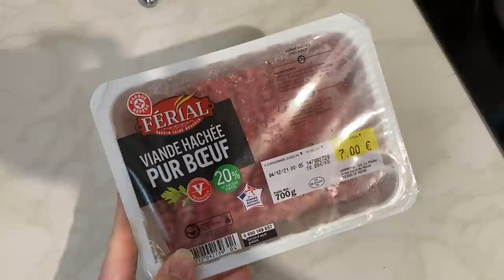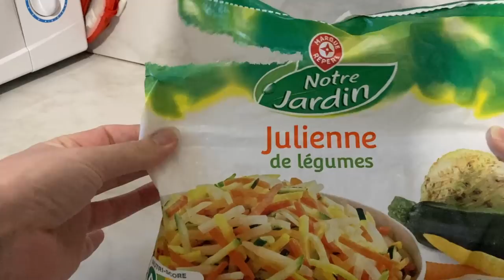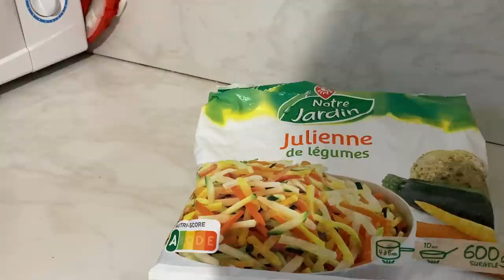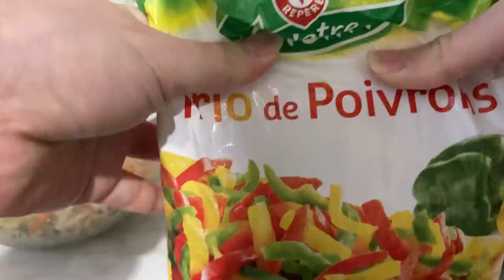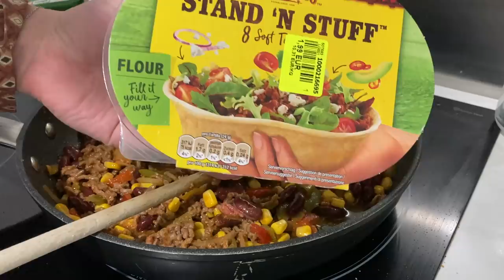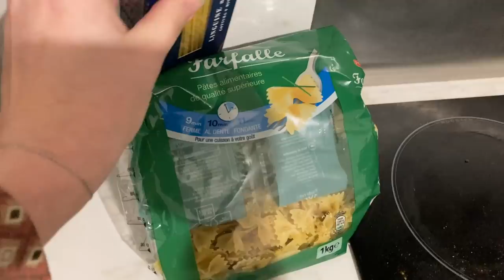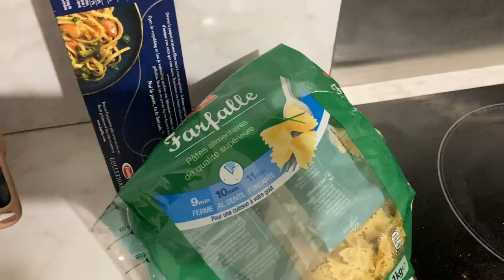JE CUISINE AVEC CE QUE J'AI I MEALPREP en toute simplicité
J'ai à nouveau un BLOG!

⌨️Les règles de la zone de commentaire:⌨️

- Vous avez bien évidemment le droit de ne pas être d’accord avec ce que je dis/fais et vous pouvez vous exprimer sans agressivité
- Oui, je m'expose, mais, non, vous ne pouvez pas tout vous permettre pour autant.
- Les remarques à propos de mon apparence physique, qu'elles puissent être bienveillantes ou non, ne sont pas appréciées ;)
- Les commentaires insultants ou agressifs sont supprimés.
- J’ai le droit de faire différemment de vous et inversement.
- Personne n'est meilleur qu'un autre.
- Respectez les autres personnes ainsi que leurs émotions.
- Ne publiez pas de liens non pertinents
- Youtube et son IA supprime parfois certains commentaires sans raison apparente et je n’y peux rien, merci de bien vouloir garder votre calme.
- Je lis la grosse majorité des commentaires mais je ne peux pas répondre à tous et ce n’est pas une question d’égo surdimensionné, c’est une question de temps. :)
- Nul besoin de critiquer les quantités de nourritures, nous avons tous un appétit différent.

👍👎Les commentaires, les pouces ( vers le haut ou vers le bas), les partages soutiennent mon travail de création. Merci à vous pour ça

C'EST COOL! Et je partage plein de choses (in)utiles en story! Soyons intimes.

Merci ♥

*Mon matériel et les logiciels pour produire mon contenu:*

Logiciel montage: Imovie (uniquement sous iOS)
Thumbnail et fond vert: Canva, Photoshop et Adobe Lightroom

Filmé avec un Iphone SE 2020

Mes trépieds et ( ces trépieds sont fragiles mais peu onéreux pour débuter, alors j'en prend soin et les enfants n'ont pas le droit d'y toucher)

Sauf mention contraire.